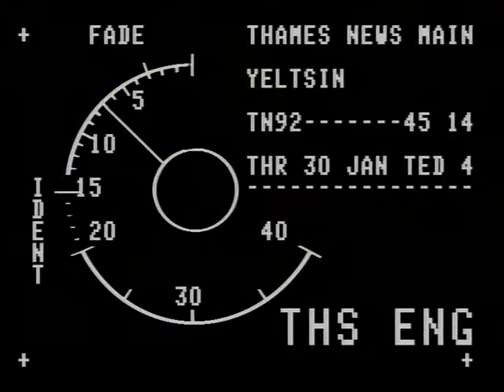Naina Yeltsin | Boris Yeltsin | Russian President | John Major | Visit | TN-92-045-014.